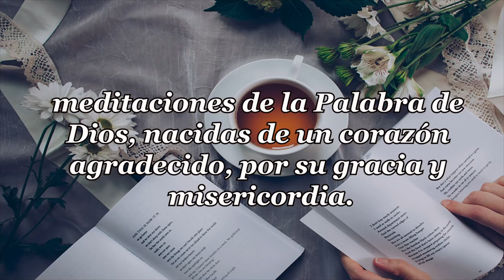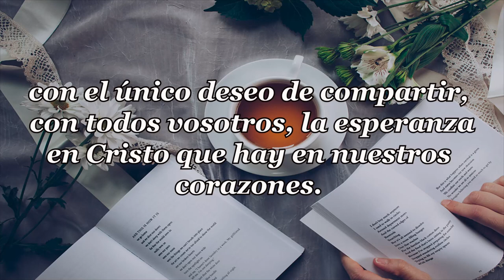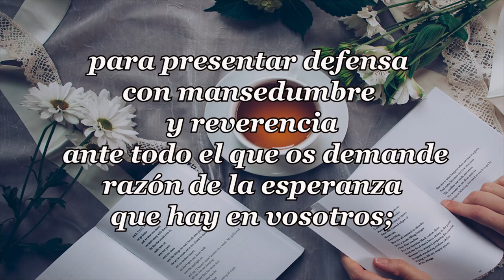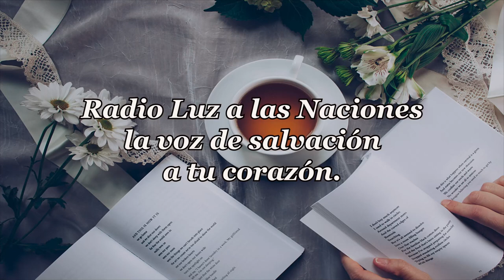434 - DE DIOS Y DE PLAGAS